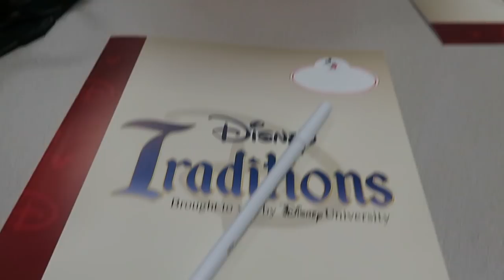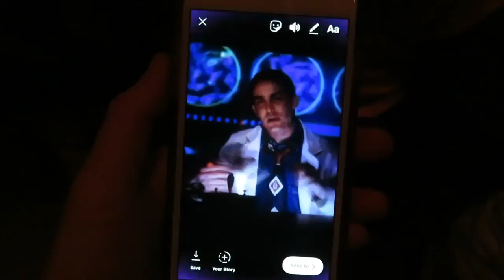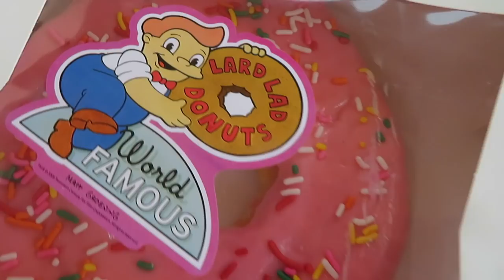WHY DO THE DISNEY COLLEGE PROGRAM?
From June-August 2018, I took part in a Disney International College Program where I was given the opportunity to live and work at the most magical place on earth.

As part of the summer internship, I worked as a merchandise cast member throughout the resort, and while I got to make so much magic for guests while I was there, I also got to experience the same thing when I visited the parks on my downtime with friends I will now treasure for life.

The DCP gets glamourised more than eating macarons in Paris, surfing at Venice Beach and riding aboard a big red bus in London, but for me personally, it was everything it appears to be on social media and so so much more.

To everyone who has followed along with my adventures (over 1.6k of you?!), thank you SO much for watching, and to those who formed a part of them in person, I hope you enjoy this little tribute to all the fun times we had :)

Now onto the next adventure!

Emily x